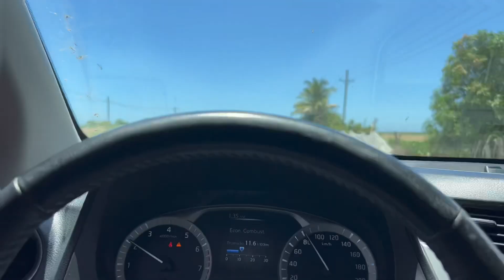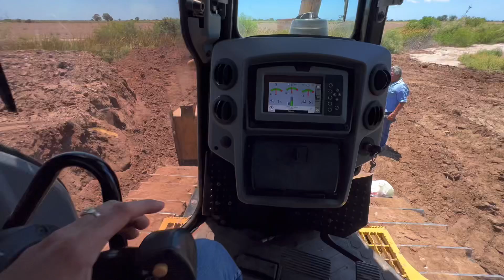ASÍ ERAN LAS COSAS ANTES POR MI RANCHO Y ASÍ MEJORAMOS LAS TIERRAS‼️ (ELMARIOMT)